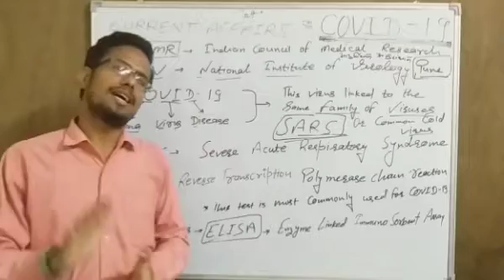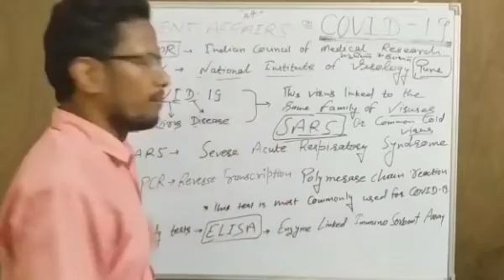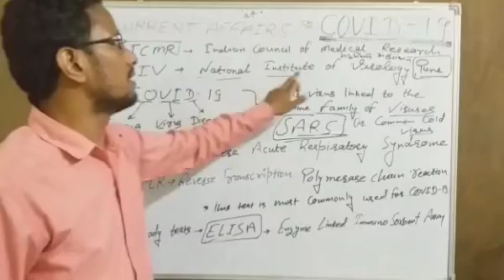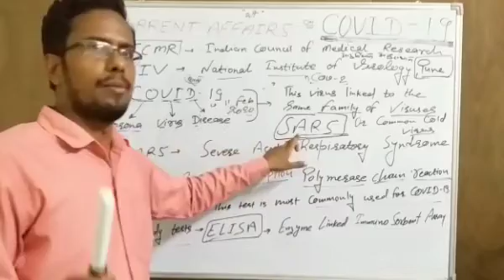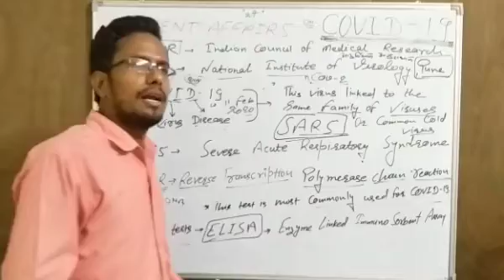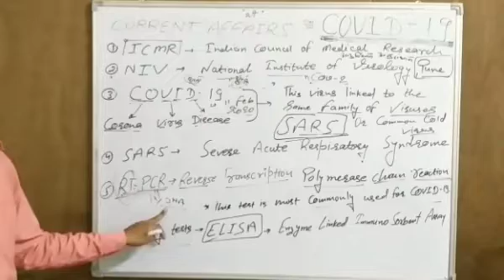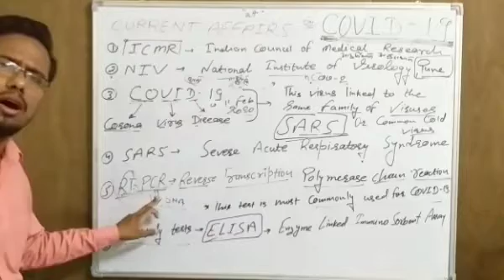NEW SERIES ON COVID-19 CURRENT AFFAIRS CORONIL-1,IMPORTANT for UPSC EPFO,PRELIMS,SSC,RRB NTPC, JAMES